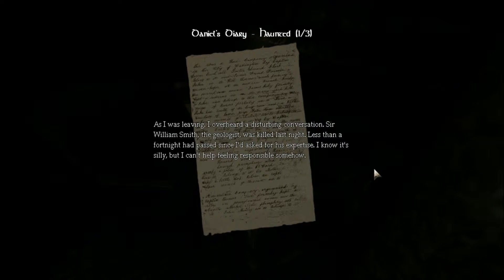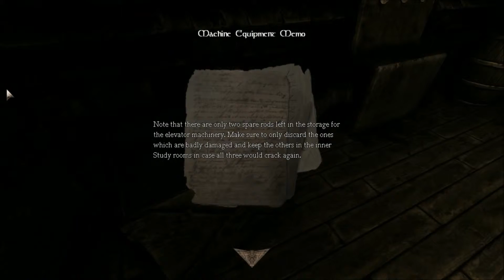Amnesia the Dark Descent Ep.13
I dont think i should even consider this being an episode due to nothing MAJOR really happening. :P